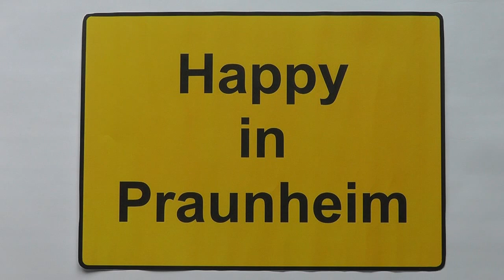Fröhlich in Praunheim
Das Video zum Konzert von Sound of Praunheim

Publisher: Universal Publishing GmbH